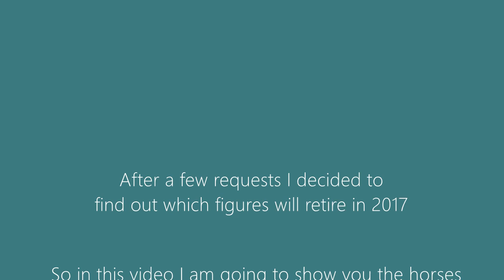Schleich retired horses & other animals 2017 ~ Collector items! [FARMLIFE]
Hey guys! I received a few questions about the retiring schleich horses in 2017. So I decided to make a video with all te horses & other farm life animals which will be retired in 2017. So grab your chance if you want to be owner of the collector items of 2017!
ENGLISH
Hi! We're The Wing Stables, a Dutch Schleich stable. On this channel you will find several video's of our stable. Hope you'll enjoy!

If you want an answer immediately, you can comment on our videos. We're not often online on instagram and facebook so contacting us via youtube is the best way to get your answer! :)

DUTCH
Hoi! Wij zijn The Wing Stables, een Nederlandse Schleich manege. Op dit kanaal zijn verschillende video's te vinden over onze manege. Veel kijk-plezier!

Als je meteen antwoord wilt kun je het beste reageren op een van onze video's. We zijn niet vaak online op instagram of facebook dus contact opnemen via youtube is het beste! :)